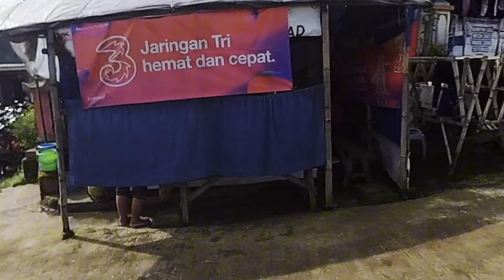PERJALANAN LERENG MERBABU PART2 - SILATURAHMI KE CANDRA GARAGE